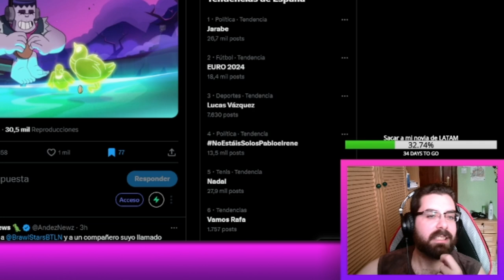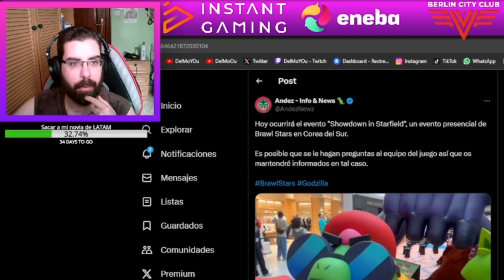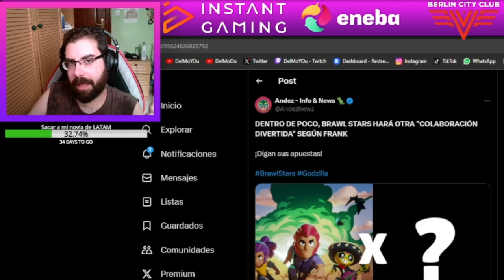¡EL EVENTO SHOWDOWN IN STARFIELD REVELA QUE FRANK RECIBIRÁ UN REWORK!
Twitch.tv/DelMoYOu